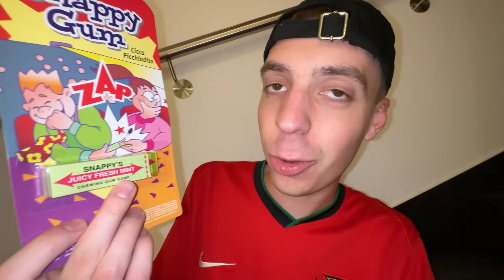24 STUNDEN meine FREUNDIN pranken, bis sie AUSRASTET! 😲 (geht schief)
24 STUNDEN meine FREUNDIN pranken, bis sie AUSRASTET! 😲 (geht schief)
🎁😍 EIERKOPF Handyhüllen, 3D-Lampe & Geldbörse JETZT erhältlich

Heute prankt @ClashGames1 seine Freundin Maybritt 24 Stunden lang. Was genau wird er machen? Schneidet er ihr wirklich die Haare ab? Wie wird ClashGames Freundin reagieren? Was wird noch in den 24h passieren und werden alle pranks funktionieren, bis sie ausrastet...